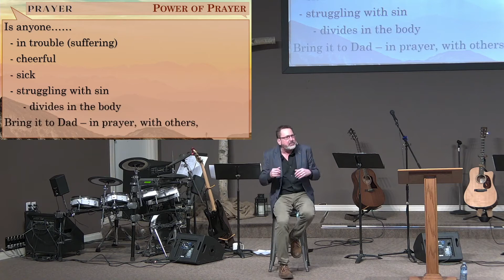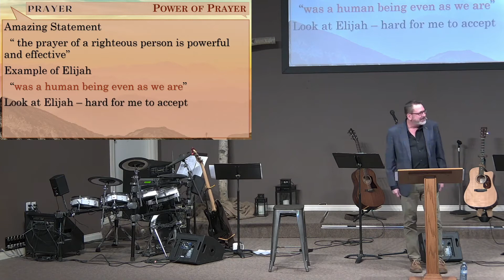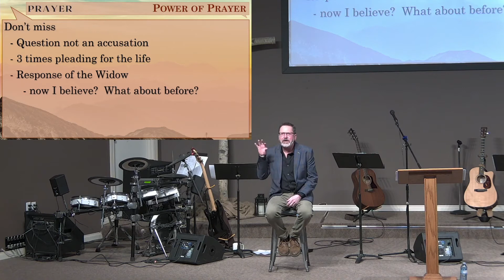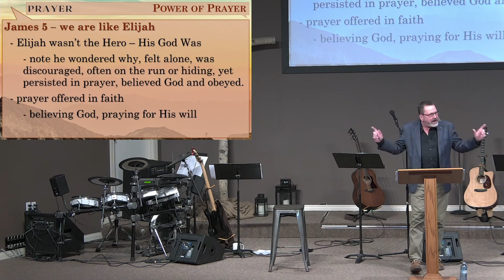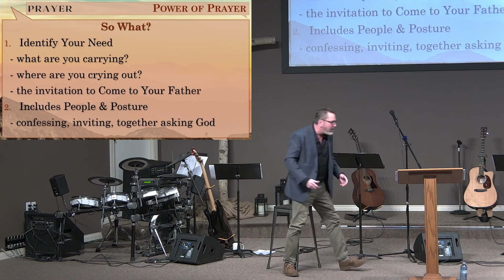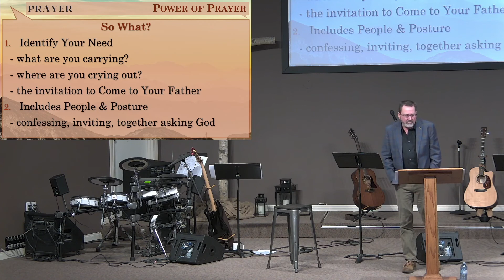Prayer 3: The Power of Prayer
Episode 3 of "Prayer" focuses on Elijah, a person just like us, who God used to do mighty things through prayer